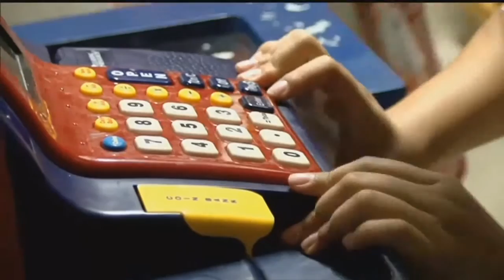McDonald's donates to local youth center